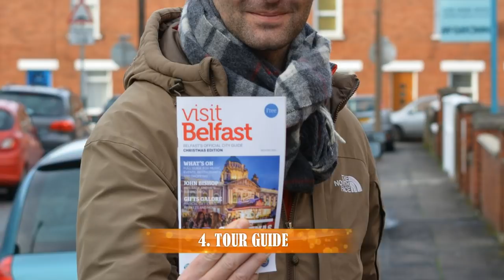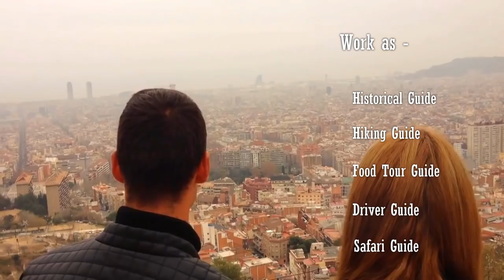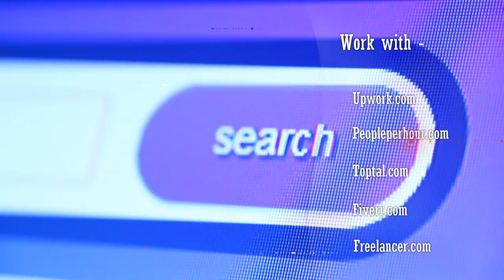10 Jobs For Those Who Love To Travel | Best Travel Jobs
Do you love to travel but stuck with your boring job? Are you looking for a travel job? Check out this video for the best jobs while travelling

1. Capture the perfect moments and be a photographer.
2. Play & earn. Be a sports instructor.
3. Are you a fitness freak? Train the world by becoming a fitness trainer.
4. Travel with the unknown and share the history–be a tour guide.
5. Share your experience online and be a blogger.
6. Make the world your stage – be a performer.
7. Do your choice of work from anywhere online -as a freelancer.
8. Enhance yours and others taste buds and be a chef.
9. Work on a cruise ship & explore new destinations.
10. Be happy like a bartender.

Audio:
Song: High Clouds [Rewind Remix Release]